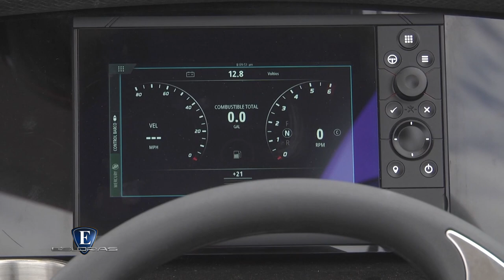Esloras Tv Lancha Eclipse 21 SR